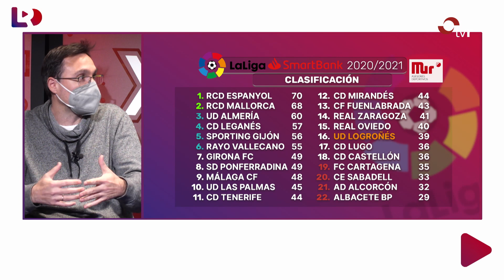LA RIOJA DIRECTO 12-04-21 1 BLOQUE